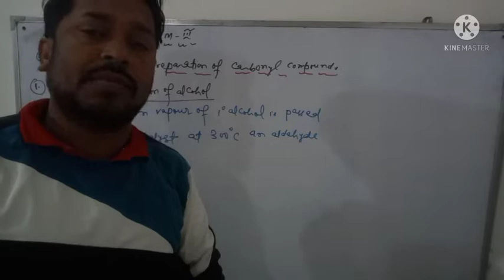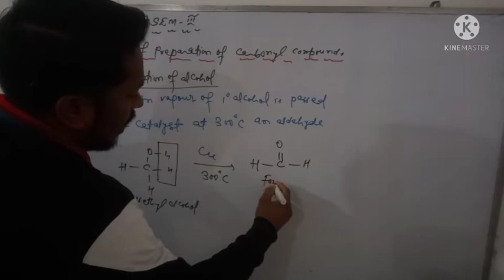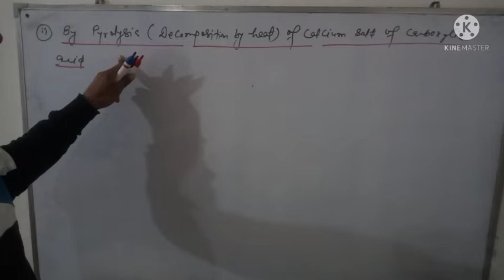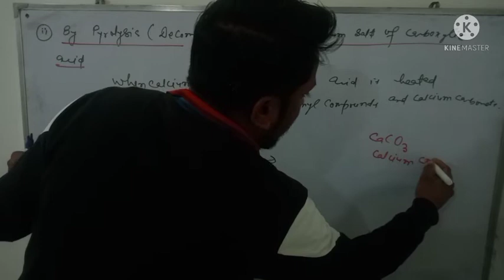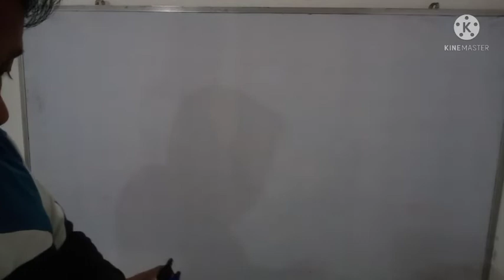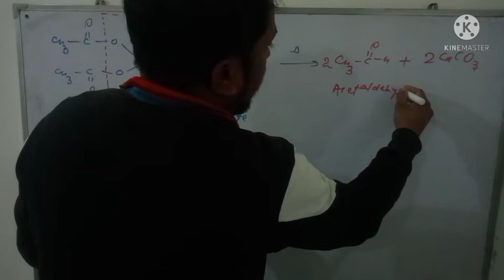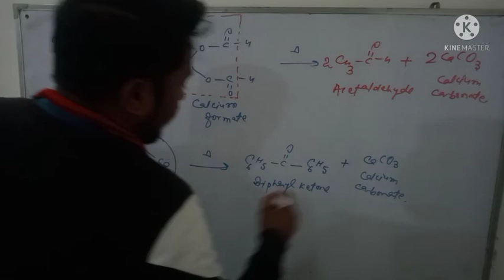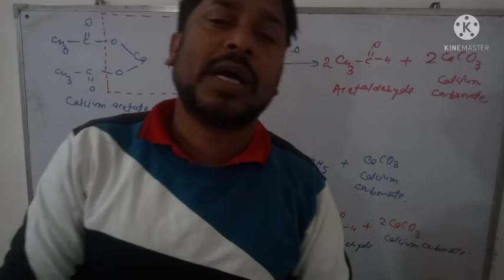Methods of Preparation of Carbonyl Compounds # B.Sc. Semester III # Part-1 # Way Of Success Hzb#🔥🔥🔥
methods of preparation of Carbonyl Compounds
B.Sc Semester III
organicchemistry Semester III
way of success hazaribagh